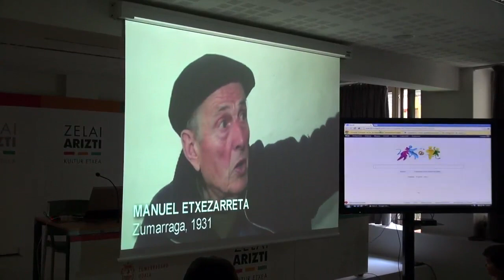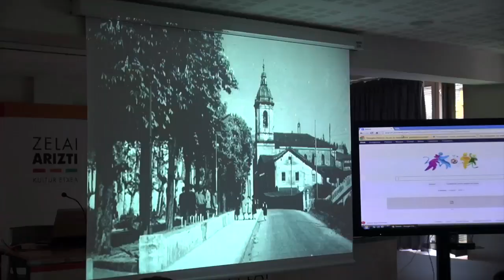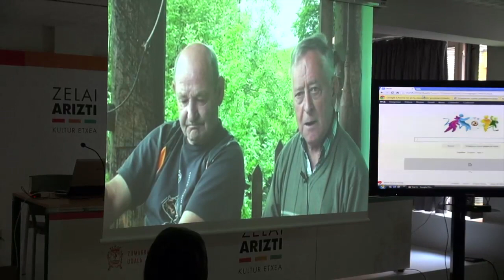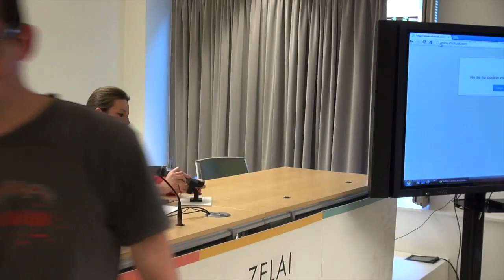Zumarraga eta Urretxuko "Ahotsak". 2014 ekaina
Zumarraga eta Urretxuko "Ahotsak" aurkeztu dute, bertako euskararen lekukotasunekin. 2014 ekaina